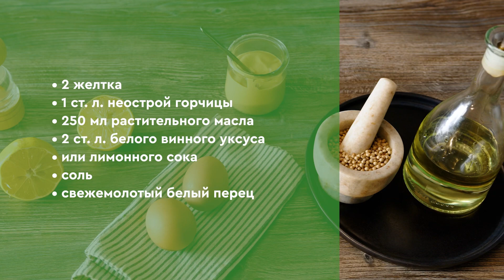Как приготовить домашний майонез